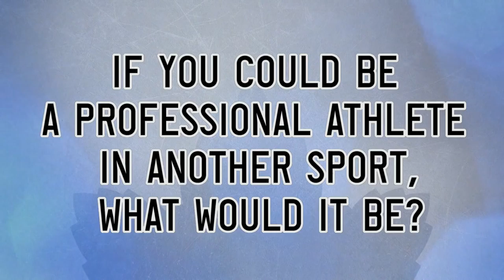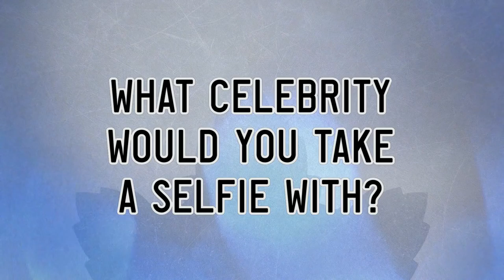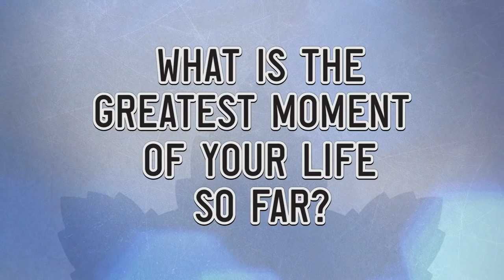20 Questions with James Martin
James "Jim" Martin sits down with fellow defenceman Justin Holl as it's his turn for the 20 questions.